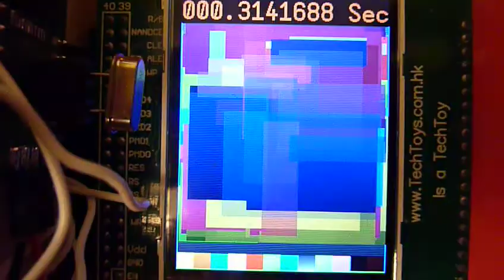LCDmovie1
Test of PASM driver code for ILI9320 based 320x240 LCD module from Parallax Propeller